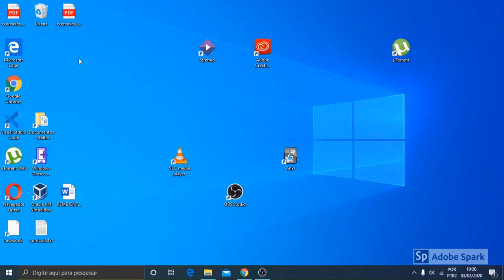DICAS EXPRESSAS #4 - COMO ORGANIZAR SUA ÁREA DE TRABALHO RAPIDAMENTE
Fala pessoal , no episódio de hoje de dicas expressas , sua área de trabalho ficará organizada ? , não percam !.